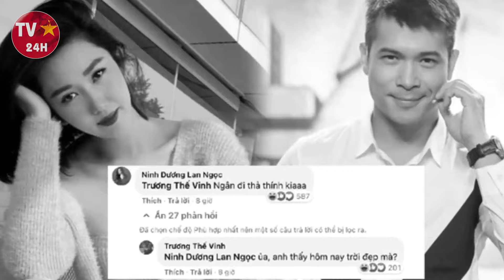🔴HÔM NAY: Thúy Ngân & Trương Thế Vinh chính thức lên phường đăng kí kết hôn